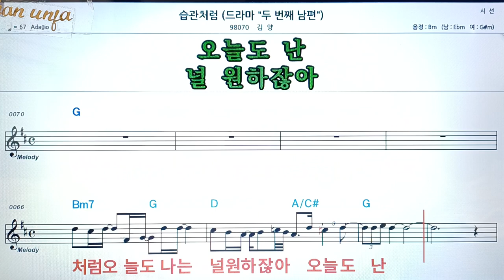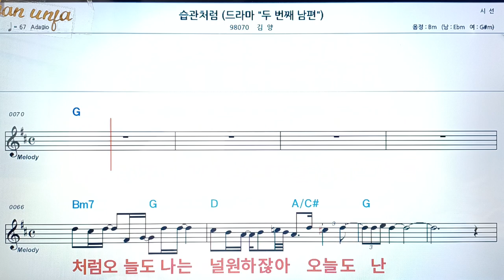습관 처럼/김양👍악보, 코드,가사,Karaoke*가라오케 반주